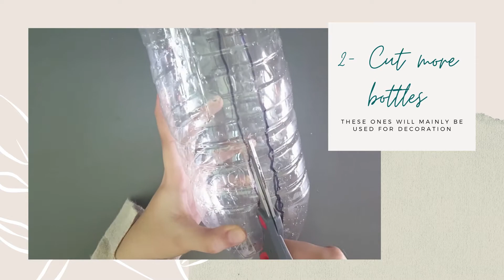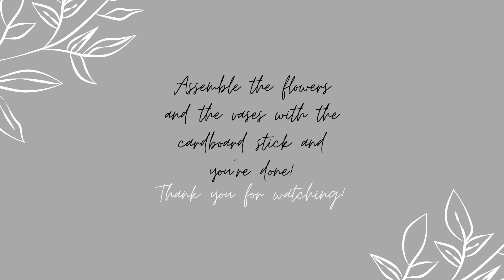EDCRAFT JULY 2020 LEVEL 2